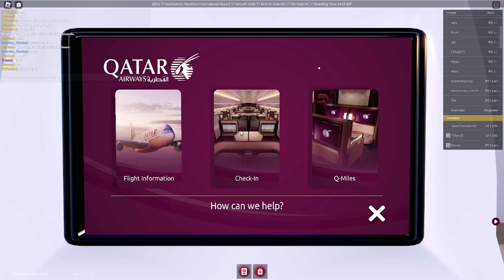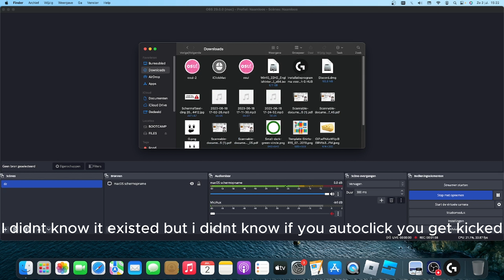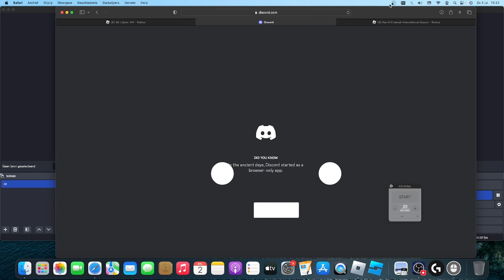Roblox Qatar Airways QR11 (short video because of some stuff)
me going on a A350 at roblox Qatar Airways first class
my first ever review wanna be in a flight ? here's the roblox